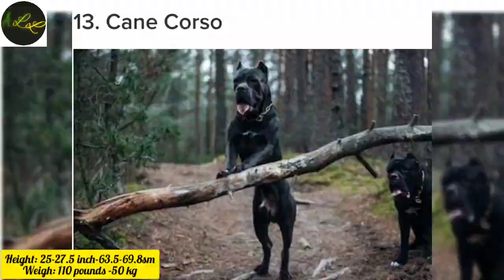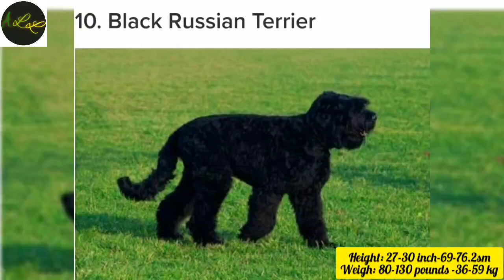15 Biggest dogs-Informative, instructive, comparable video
Informative, instructive, comparable video abaut 15 Biggest Dog Breeds in the World.

15. Dogue de Bordeaux

The Dogue de Bordeaux is particularly known for shedding a lot and drooling a lot, but it’s also one of the biggest dog breeds there is, too. Males grow up to 23 to 27 inches, 110 pounds and up; females grow up to 23 to 26 inches, 99 pounds and up.

14. Tibetan Mastiff

They shed, they drool, and they certainly require a ton of frequent grooming, but Tibetan Mastiffs are also as loving as they are large. Males grow to a minimum of 26 inches, 90 to 150 pounds; females grow to a minimum of 24 inches, 70 to 120 pounds.

13. Cane Corso

A fierce protector often used as a guard dog, the Cane Corso is always alert and has enough muscles to scare off any intruder. Males usually clock in at 25 to 27.5 inches while females are usually at about 23.5 to 26 inches tall. Weigh 110 pounds.

12. Bernese Mountain Dog

Excellent family dogs, the Bernese Mountain Dog is another gentle giant that is good with kids and other dogs. In this breed, males get to be about 25 to 27.5 inches tall and females get to be about 23 to 26 inches tall. Males can weigh as much as 115 pounds and females as much as 95 pounds.

11. Anatolian Shepherd

The Anatolian Shepherd is an incredibly muscley breed of flock guardian background. These massive pups grow as tall as 29 inches in males and 27 inches in females. The males weigh anywhere from 110 to 150 pounds and the females anywhere from 80 to 120 pounds.

10. Black Russian Terrier

Though we usually tend to think of terriers as a smaller (even sometimes toy) breed, the Black Russian Terrier definitely makes the cut as one of the world’s biggest breeds. On average, male Black Russian Terriers are 27 to 30 inches tall and females 26 to 29 inches tall. They can weigh anywhere from 80 to 130 pounds.

9. Great Pyrenees

The Great Pyrenees is a majestic-looking working dog with a thick coat and a reputation for guarding sheep and even families. This breed usually weighs more than 100 pounds and males stand as tall as 27 to 32 inches while females are usually anywhere from 25 to 29 inches tall.

8. Saint Bernard

Perhaps one of the most notable big-sized dog breeds is the Saint Bernard. Thanks to the Beethoven movie franchise, of course! According to AKC, male Saint Bernards usually measure anywhere from 28 to 30 inches in height and 140 to 180 pounds; female Saint Bernards usually measure anywhere from 26 to 28 inches in height and 120 to 140 pounds.

7. Leonberger

An affectionate dog breed that usually works well with other dogs, the Leonberger is a newer large breed that was first recognized by AKC in 2010. The males in this breed grow anywhere from 28 to 31.5 inches and weigh 110 to 170 pounds while the females grow to 25.5 to 29.5 inches tall and weigh anywhere from 90 to 140 pounds.

6. Newfoundland

A working dog, Newfoundlands have always been recognized for their significant size as well as just how frequently they drool! Males grow to an average of 28 inches, between 130 and 150 pounds; females grow to an average of 26 inches, between 100 to 120 pounds.

5. English Mastiff

Personality-wise, English Mastiffs are also often described as “gentle giants” because of their naturally sweet dispositions. But they’re big, too! Males usually measure in at 30 inches and up and anywhere from 160 to 230 pounds. Females usually stand 27.5 inches and higher, weighing in anywhere from 120 to 170 pounds, according to AKC.

4. Neapolitan Mastiff

Next up in size is the Neapolitan Mastiff, a Mastiff breed that hails from ancient Rome. Stocky with short coats and known for their drooling, male Neapolitan Mastiffs grow to be anywhere from 26 to 31 inches while females reach anywhere from 24 to 29 inches in height. On average, males weigh about 150 while females weigh 110 pounds.

3. Scottish Deerhound

The Scottish Deerhound is usually much taller than it is in weight. This—you guessed it—Scottish breed can grow to about 30 to 32 inches in males and 28 inches and up in females. In terms of weight, males get to be about 85 to 110 pounds; females, 75 to 95 pounds, according to AKC.

2. Irish Wolfhound

Often a runner-up in the Guiness Book of World Records, the Irish Wolfhound comes in second in comparison to the Great Dane. This affectionate and sociable dog breed grows to 32 inches on average in males and 30 inches on average in females, according to AKC. Weigh about 120 pounds.

1. Great Dane

On average though, the American Kennel Club (AKC) reports that Great Danes have a life expectancy of anywhere from seven to 10 years and that males grow up to 32 inches, 175 pounds. Comparatively, female Great Danes can grow up to 30 inches and 140 pounds.